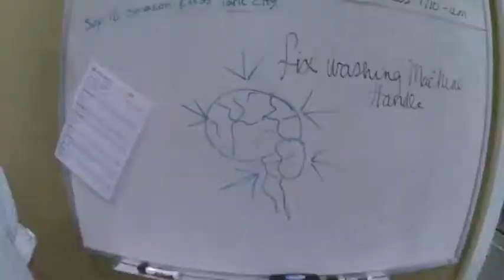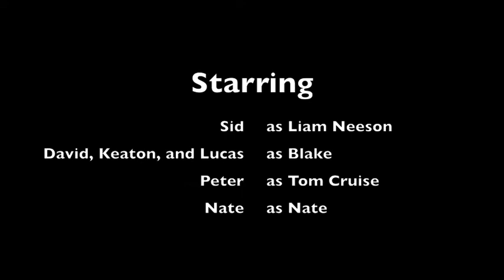Peter's Brain Song Mr. Peck Psychology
AP Psychology Brain Song Project